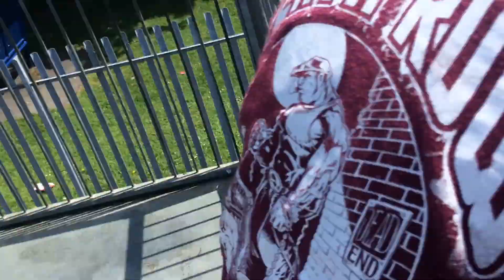DAY AT LOCAL/GAME OF PIG/SCOOT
Hope u enjoy the rage laughter and epic fails 🍋